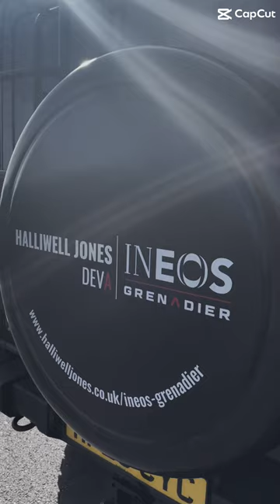The INEOS Grenadier